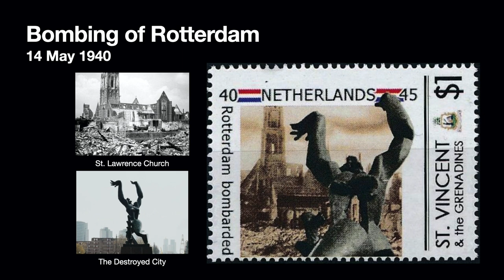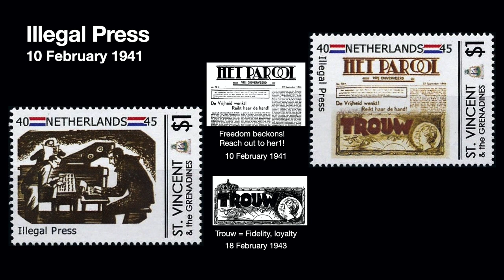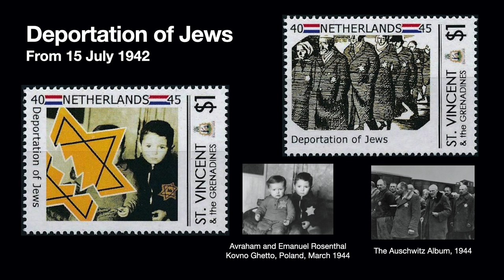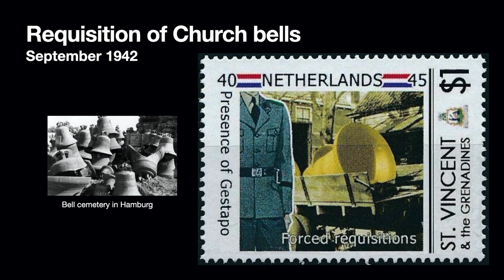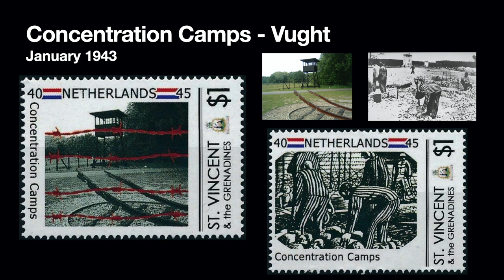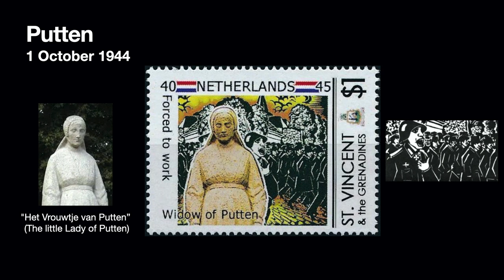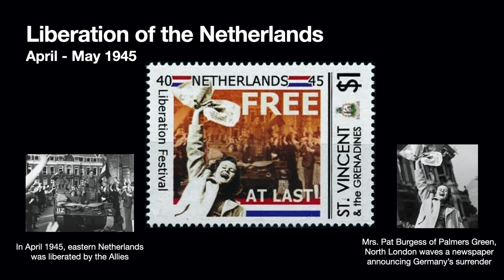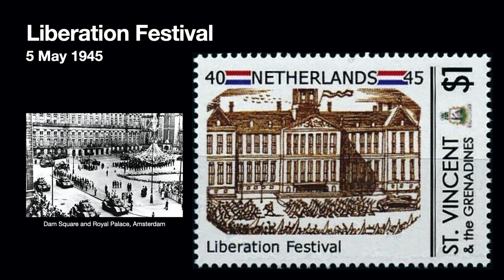Every Picture tells a Story - the Netherlands at War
In 1995, St. Vincent and the Grenadines issued a set of stamps commemorating the 50th anniversary of the end of World War Two. They featured the war in the Netherlands from the Bombing of Rotterdam, through Nazi occupation, Deportations, the Hunger Winter and Final Liberation by the Allies.